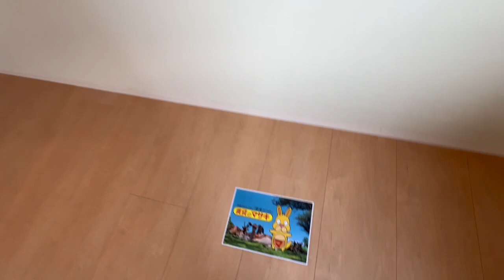【ルームツアー】アクシアA｜奈良市学園前駅賃貸｜賃貸のマサキ｜Japanese Room Tour｜008355-1-7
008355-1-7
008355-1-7にあります評判の良い間取りの2LDKアパート【アクシアA】の物件紹介動画です。